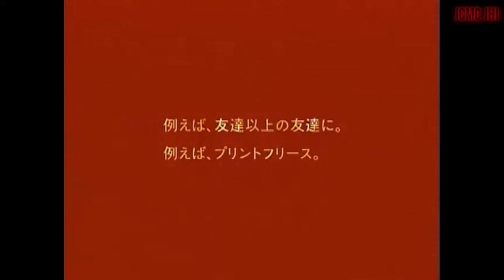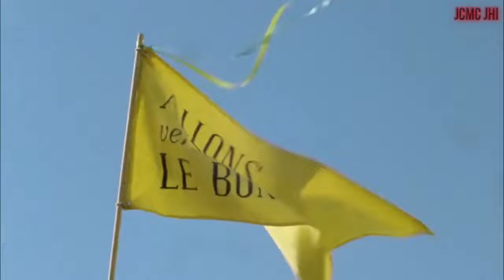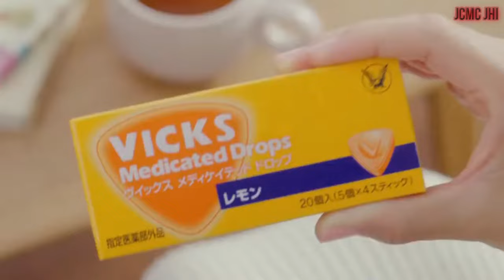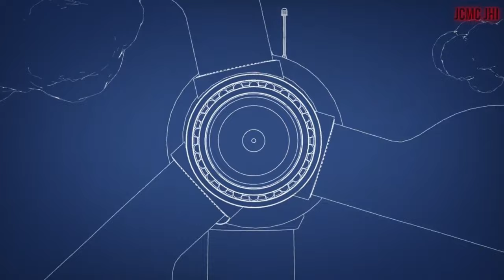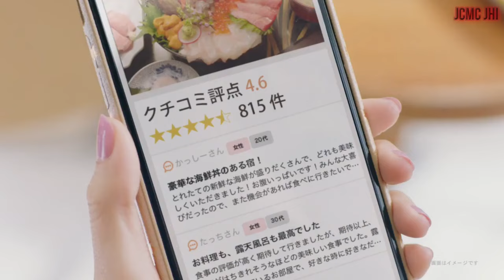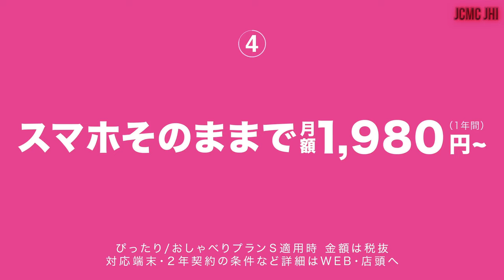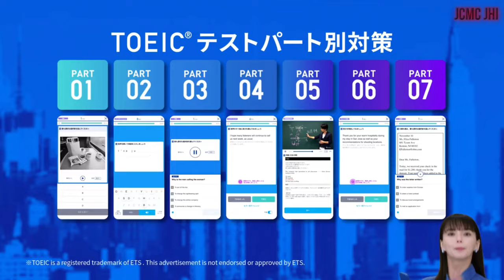Mikako Tabe (多部未華子) Commercials / { CM's requested by 뇌부장 }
CM's requested by 뇌부장